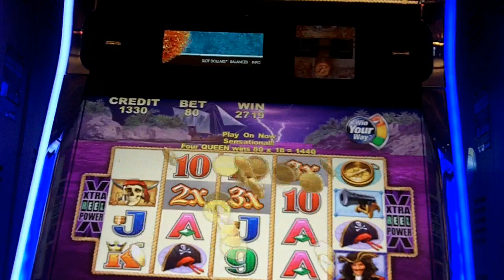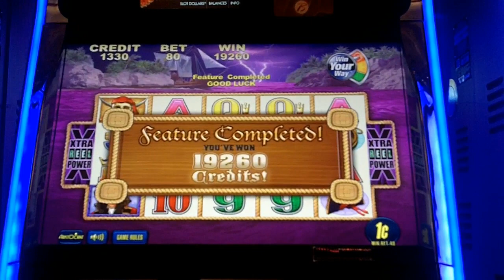Captain Cutthroat Slot Bonus - Aristocrat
September 23-26, 2011 - Borgata Hotel Spa & Casino, Atlantic City, NJ.
East Coast SMF Members Meet & Greet Trip